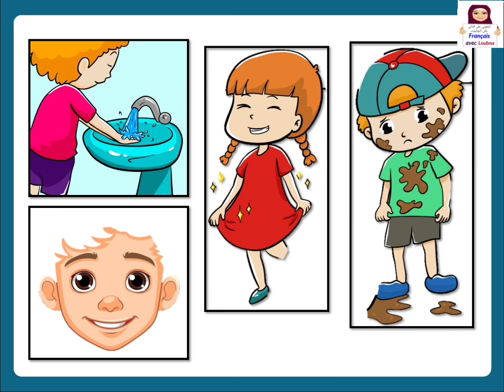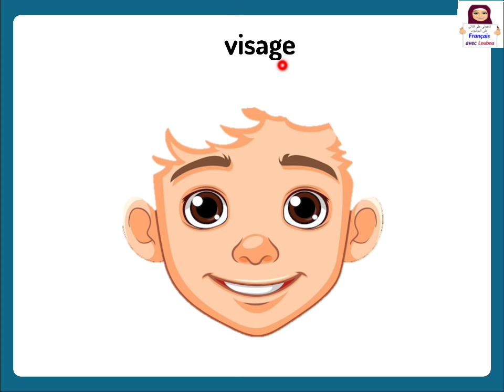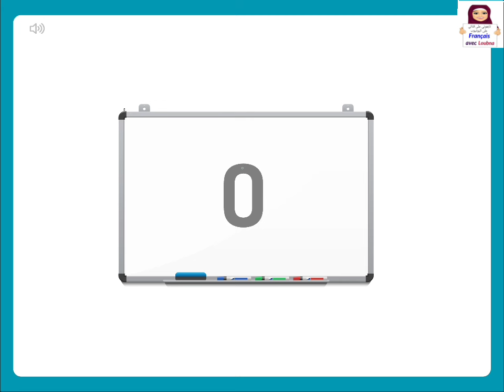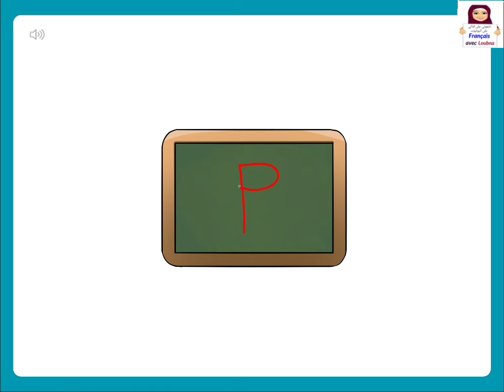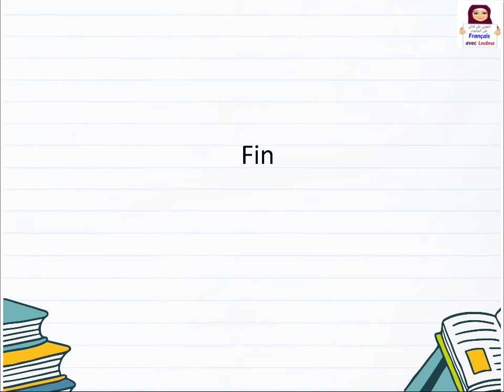الحصة 9 : الفرنسية للمبتدئين